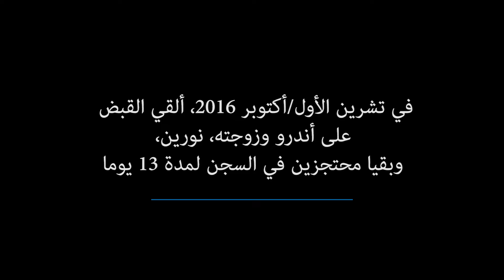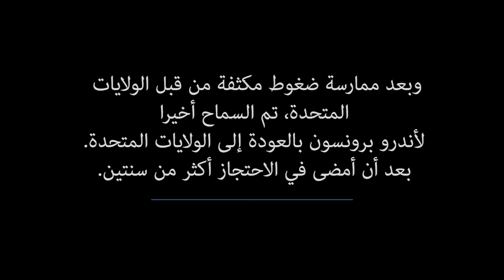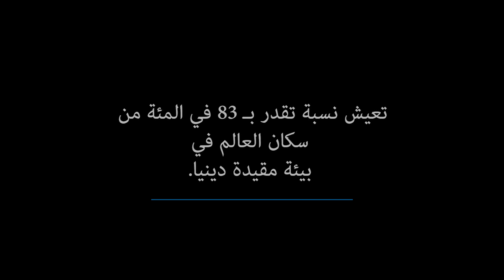الأوجه المختلفة للاضطهاد الديني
انتقل أندرو برونسون إلى تركيا مع عائلته للعمل مبشرا للكنيسة المسيحية. وعلى مدى 20 عاما، أسس كنائس عديدة وقدم معونات ومساعدة للاجئين الفارين من الحرب. وقد حضر بمعية زوجته نورين الاجتماع الوزاري للنهوض بالحرية الدينية للعام 2019 في وزارة الخارجية الأميركية. إليكم قصته المتعلقة باتهامه زورا بارتكاب جرائم، وسجنه لعدة سنوات، وكيف أصبح مدافعا عن الحرية الدينية ونصيرا لها.